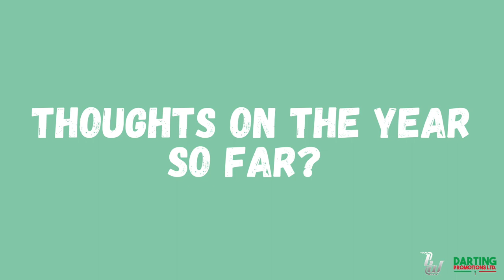At home with: Luke Woodhouse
In our latest 'at home with' series, we caught up with our very own Luke Woodhouse.

NO COPYRIGHT. ALL MUSIC USED IN THIS VIDEO I S NOT OWNED BY US.